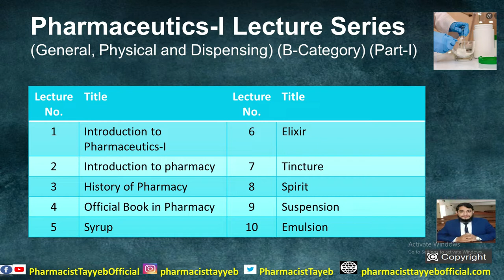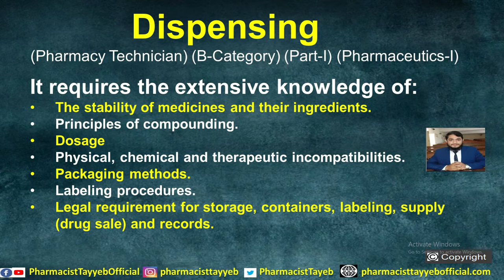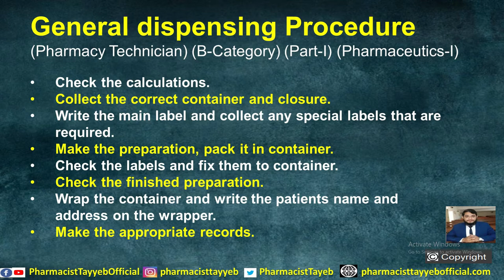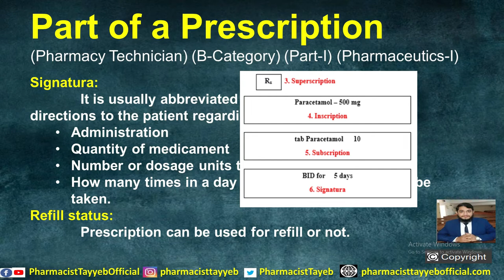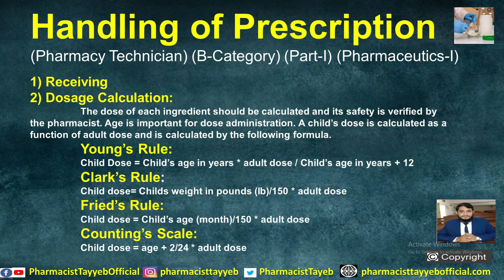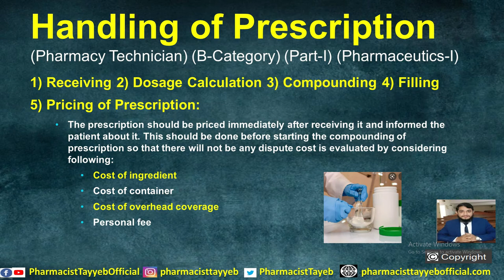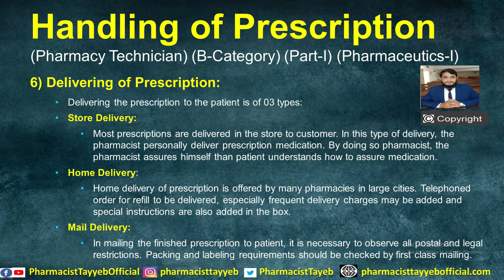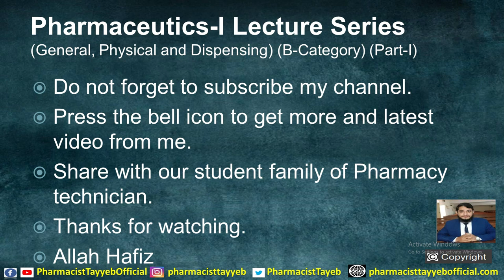Dispensing and Compounding |Basic Principles| L11| PharmacyLectureSeries@PharmacistTayyebOfficial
Introduction of Pharmaceutics-I
Introduction to Pharmacy
History of Pharmacy
Official Books Use in Pharmacy
Syrup as Dosage form
Elixir as Dosage form
Tincture as Dosage form
Spirit as Dosage form
Suspension as Dosage form
Emulsion as Dosage form
Compounding and dispensing
              TPN
Like on Facebook:
All copy write are reserved by this channel from 2020.